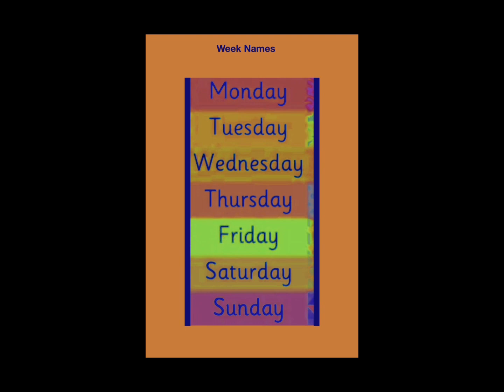Days of week name🦁🦁🦁